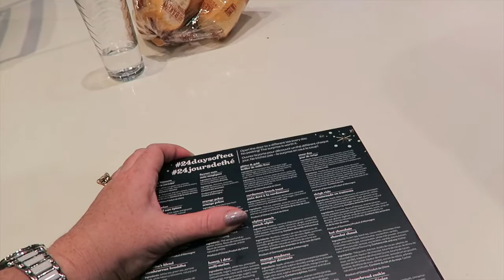Our pet spider - Vlogmas Day 6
We find a spider, that the kids name Gregory, I get a bit stressed and we spend time by the pool and watching movies.